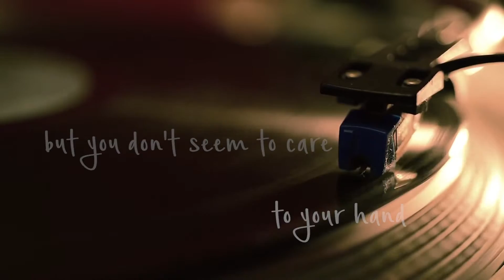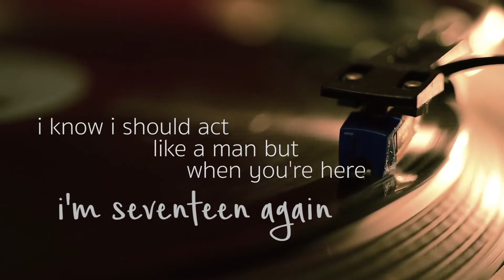17 Again (Lyric Video)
Listen to my first EP out right now! Ouça meu primeiro EP!!

Hey everyone! This song is from my first EP out right now! I hope you love it. It's an interlude song, but it has a lot of meaning for me. I miss you all so much. Thanx for all the love and support you've been giving me all these years through this channel! I love you all!
Ei galera!! Essa música é do meu primeiro EP que já tá disponível nas principais plataformas! Espero que vocês gostem dela. Embora ela seja somente uma interlude, ela tem um significado grande pra mim! Estou com saudades disso aqui! Gratidão imensa por todo carinho e apoio que vcs tem me dado ao longo dos anos através desse canal. Eu amo vcs!!